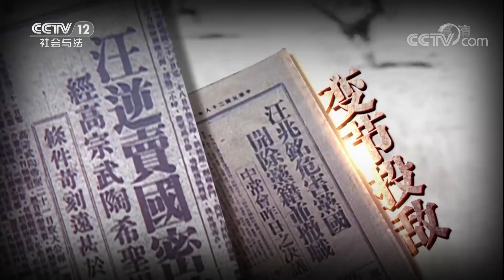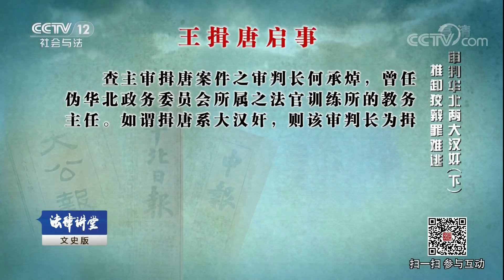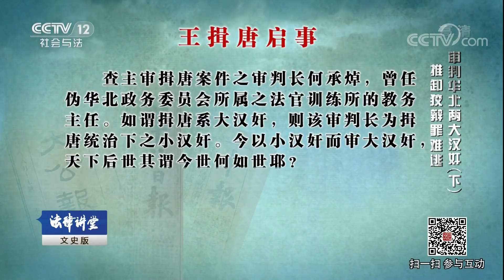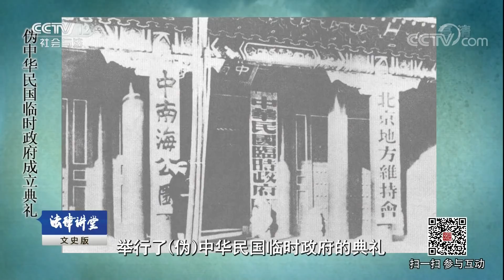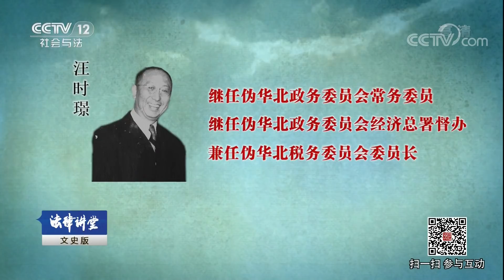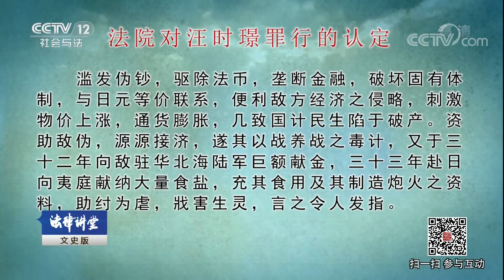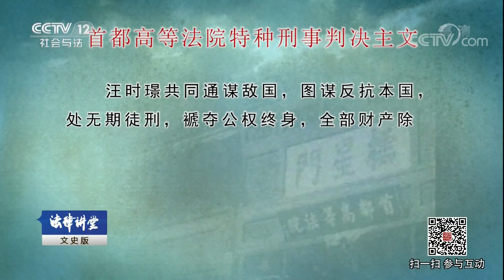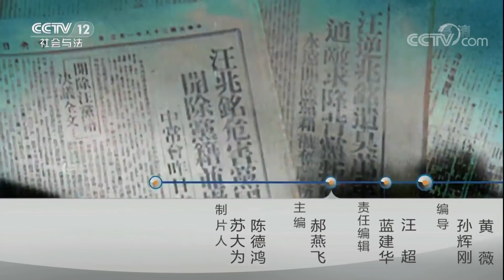《法律讲堂（文史版）》 20180415 审判华北两大汉奸（下）推卸狡辩罪难逃 | CCTV社会与法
本期节目主要内容： 抗战胜利后，华北地区两大汉奸头目汪时璟和王揖唐相继落网，身为华北最大的政治汉奸王揖唐自知罪孽深重，企图利用装病逃脱审判，却未能奏效，他指责法官没有资格审判他，极力辩称自己无罪，汪时璟却极力配合军统，设鸿门宴诱捕其他汉奸，但还是没能逃脱审判。